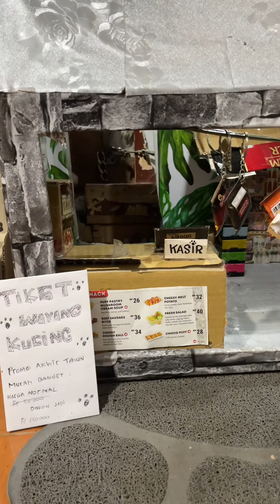‼️NONTON WAYANG KUCING‼️ full video